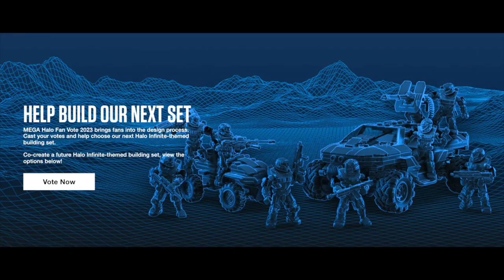Mega Construx Fan Vote 2023 Final Thoughts, Fan Feedback and Discussion ❤️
After four intense rounds of voting, Halo: Multiplayer Mayhem is here! Sold EXCLUSIVELY on Mattel Creations for two weeks ONLY starting this Monday!

Inspired by Halo Infinite’s robust online game mode, this multiplayer-themed building set recreates the customized action the series is known for.

Chosen by the fans, this set features brand-new coatings for several favorites, including a Neon Superfly Warthog, GEN XII Mongoose and rival Estate Gold and Neon Superfly fireteams – plus two all-new weapon accessories. This set also includes eight micro action figures to create Multiplayer Mayhem.

Fan-vote winning Halo Multiplayer Mayhem building set inspired by Halo Infinite Big Team Battle.

🔥 Includes all-new, fan-chosen Warthog, Mongoose and rival fireteam coatings.
🔥 8 highly detailed, super-poseable micro action figures with swappable weapon accessories.
🔥 462 bricks and pieces combine with all MEGA building toys and are compatible with other name brands.

For the third year in a row... The Mega Halo Fan Vote RETURNS!

Fans voted, through multiple rounds, on different components of a single set:

Round 1: Warthog
Round 2: Mongoose
Round 3: Fireteams
Round 4: NEW Weapon

The final set will be available to purchase EXCLUSIVELY on Mattel Creations Monday 20th 2023 for two weeks only. Pre-orders in March 2023. Ships GLOBALLY in 2024.